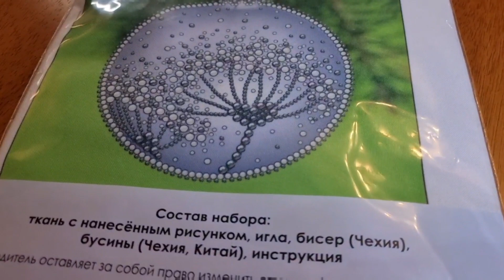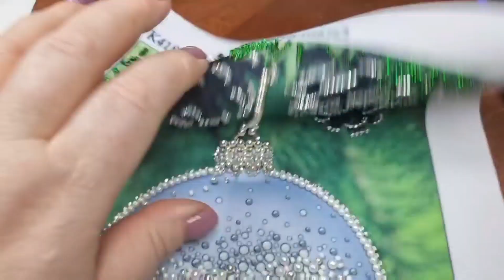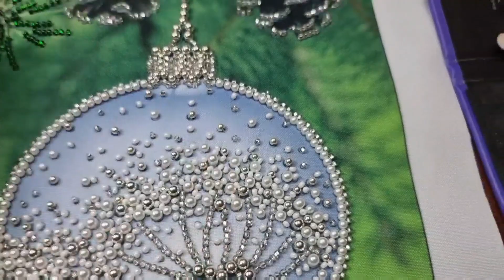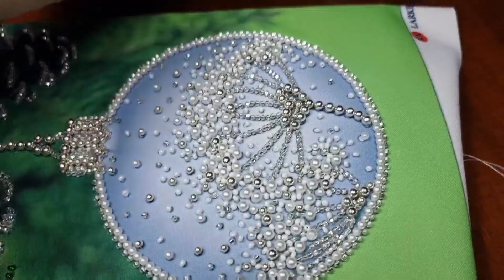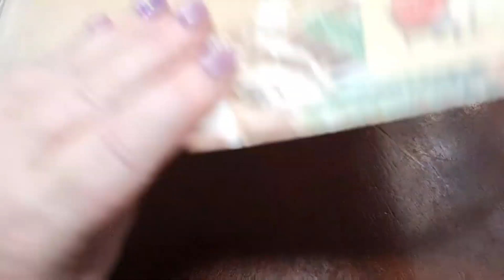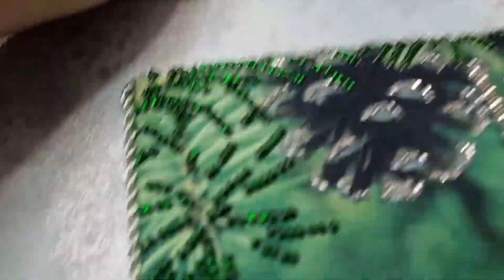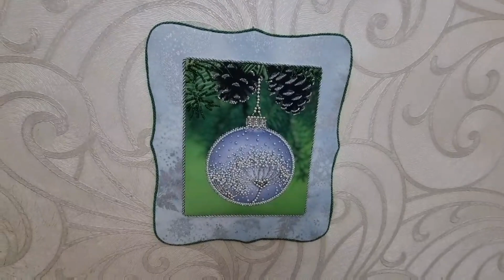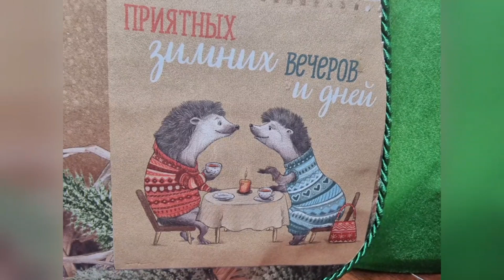Новогоднее украшение. Вышиваем, оформляем.